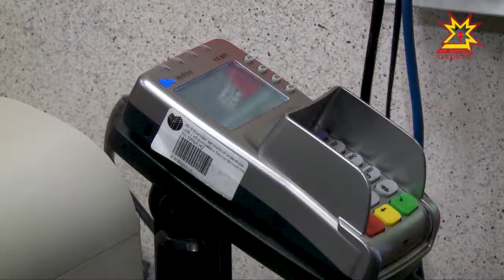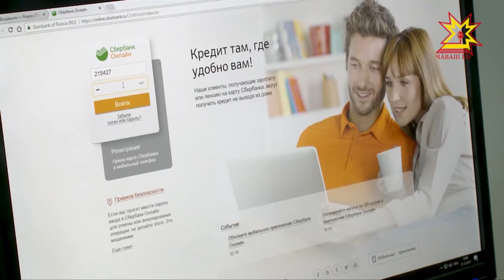В чем плюсы безналичной оплаты? Об этом расскажем в сюжете "Безналичная Чувашия со Сбербанком"